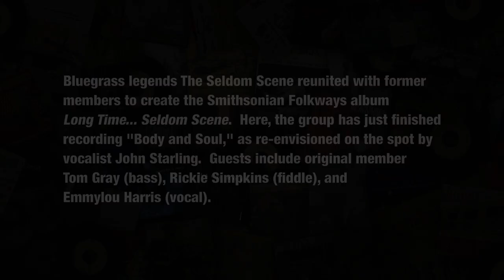The Seldom Scene - "With Body and Soul" [Studio Session]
Bluegrass legends The Seldom Scene reunited with former members to create the Smithsonian Folkways album 'Long Time... Seldom Scene.' Here, the group has just finished recording "Body and Soul," as re-envisioned on the spot by vocalist John Starling. Guests include original member Tom Gray (bass), Rickie Simpkins (fiddle), and Emmylou Harris (vocal).

Videography and editing by Charles Weber

'Long Time... Seldom Scene' available April 22, 2014, on CD and Digital.

For more than four decades, profoundly influential bluegrass band The Seldom Scene has shared its undeniable talent, progressive repertoire, and creative spirit both in the studio and on stage. 'Long Time... Seldom Scene' features fresh interpretations of 16 oft-requested tunes and is the band’s first studio album since the GRAMMY-nominated album 'Scenechronized' in 2007. It’s a family reunion in all the best ways, featuring the current – and longest-running – lineup, joined by founding members Tom Gray and John Starling and guests Chris Eldridge, Emmylou Harris, and Rickie Simpkins.